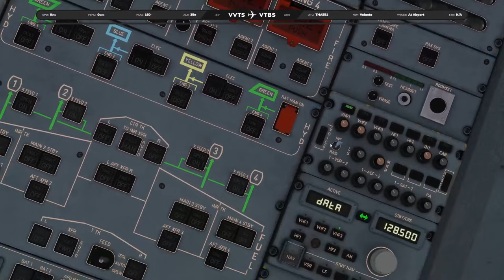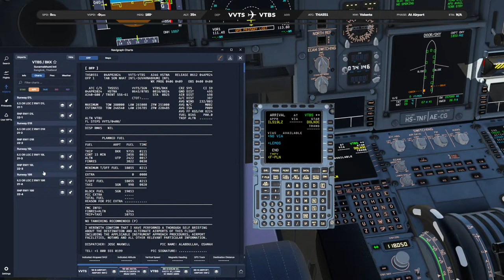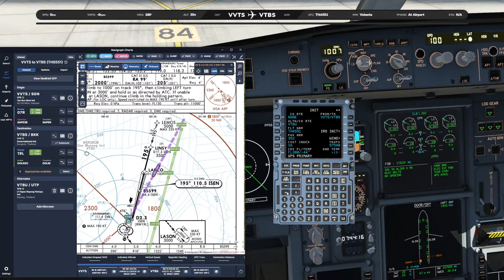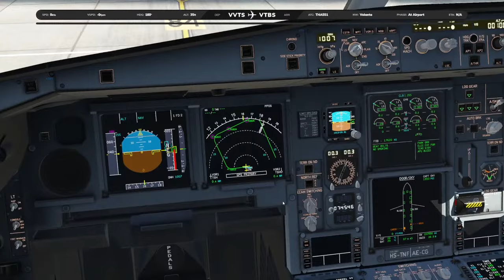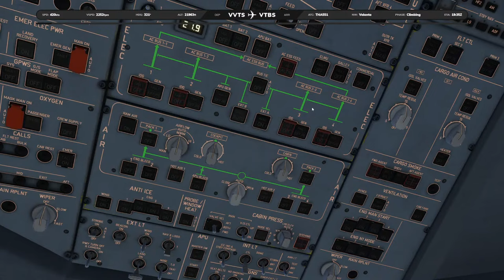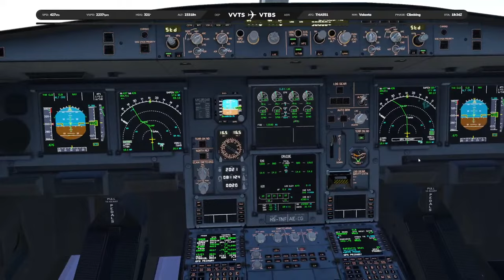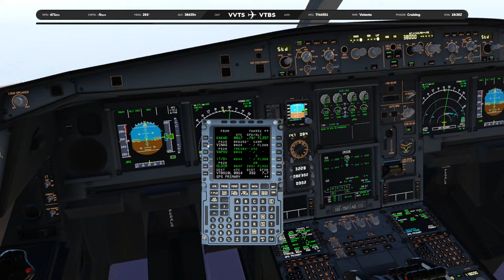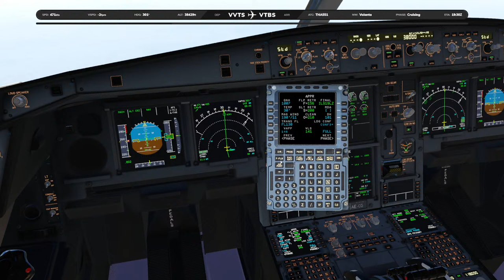X-Plane 12 | Toliss A340-600 | The Best FlyByWire Airbus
In this X-Plane 12 live stream, we take the toliss A340-600 for a full flight from Tan Son Nhat Intl (Vietnam) to Bangkok International (Thailand). The stream will feature payware scenery at both departure and arrival airports.